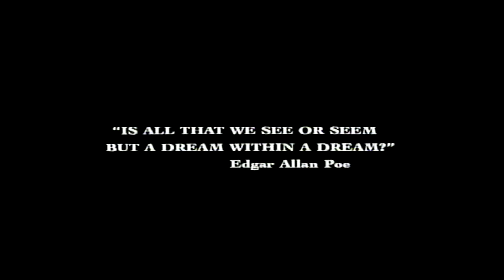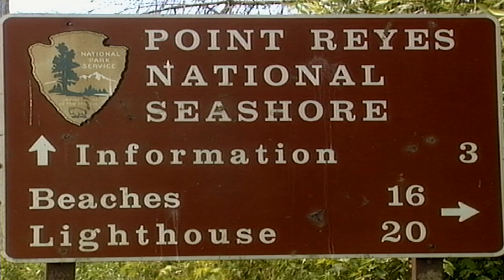Tales from the Mist: Inside "The Fog" Doc. pt.1/2(John Carpenter, Adrienne Barbeau,Jamie Lee Curtis)